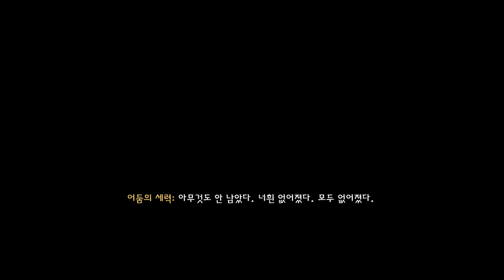[XBOX360] Fable 3 Gameplay 14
Console : Xbox One S (XBOX360 Backwards Compatibility)